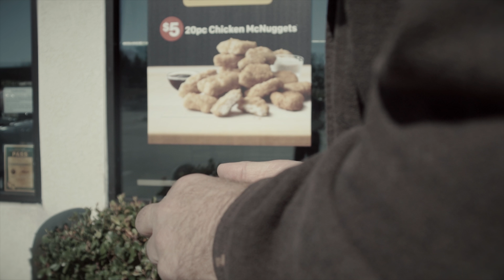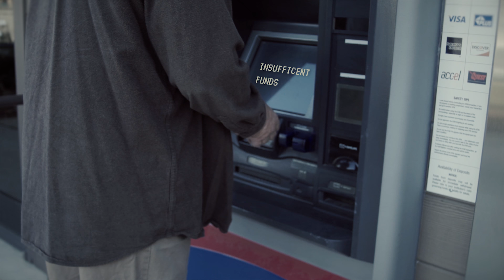Value of Saving Money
Broadcast PSA